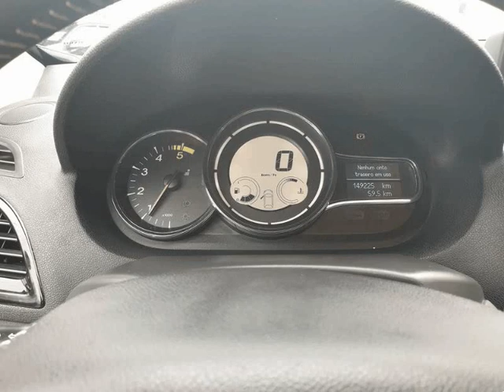Renault Megane Sport Tourer BOSE EDITION para Venda em DN Motors . (Ref: 580858)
Renault Megane Sport Tourer BOSE EDITION para Venda em DN Motors . (Ref: 580858) do ano 2012 com 149000 Kms.176€/Mês .Todos os dados e disponibilidade carecem de confirmação junto do vendedor.